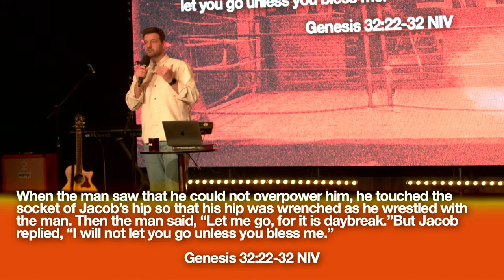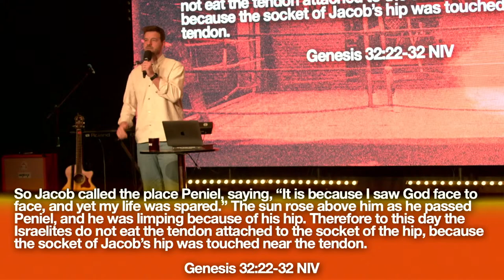Nathan Benger | THE FIGHT OF YOUR LIFE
Summary

The sermon focuses on the story of Jacob wrestling with God and highlights three key points: meeting God for oneself, meeting God in weakness, and meeting God in His weakness. Jacob's encounter with God teaches us the importance of personal faith and dependence on God. It also emphasises that God's love and grace come to those who don't deserve it. The sermon encourages listeners to hold on to God and trust in His presence and power.

Takeaways

Meeting God for oneself is essential for personal faith and spiritual growth.
In our weakness, we can find strength and dependence on God.
God's love and grace are available to all, regardless of deserving it.
Holding on to God and trusting in His presence and power is crucial in the fight of life.

Sound Bites

"The fight for your life will look different to what you think it will be."
"God made himself weak. God lost ultimately to win Jacob's heart."
"A holy God is so loving that he became weak for each and every one of us."

Chapters

00:00 Introduction and Welcome
06:16 The Fight of Your Life: WWG (Wrestling with God)
29:24 Meeting God in Weakness
43:49 Conclusion: Holding On to God

Welcome!

Church Online is a community of people all over the world experiencing God and connecting with one another like never before in history. Introduce yourself in the chat and let us know where you're from!

New to IKON Church
Please fill out our new peoples form

Did you make a decision today please fill out this short form so we can connect with you further

Our team are praying for you every week if you have any specific requests send them in